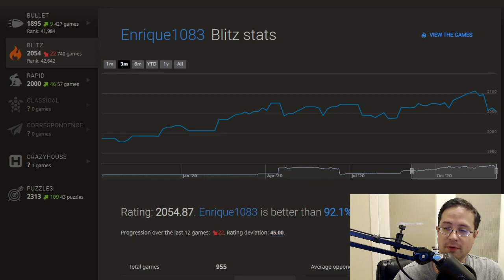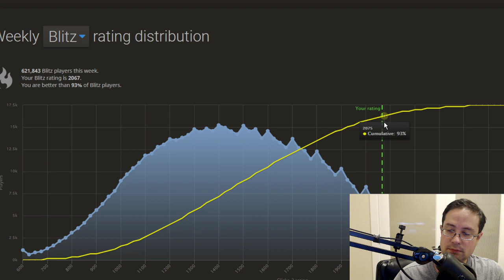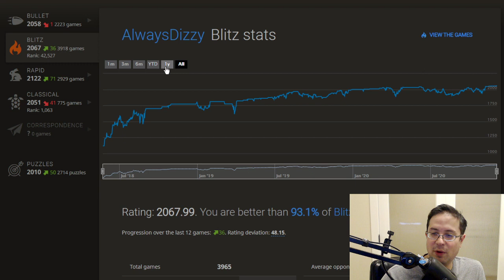New Blitz Rating High: 2067!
Yay!

Link to game on Lichess: ttps://